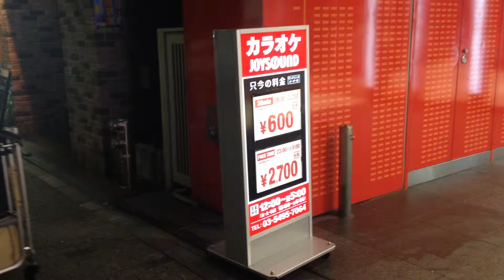I went to karaoke with Pepper.【pepper days】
太田智美 / Tomomi Ota